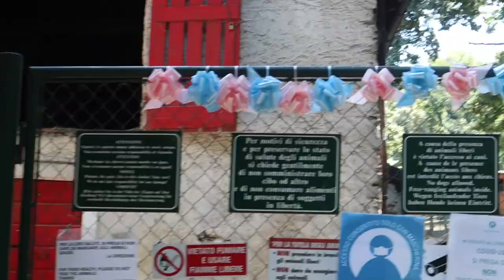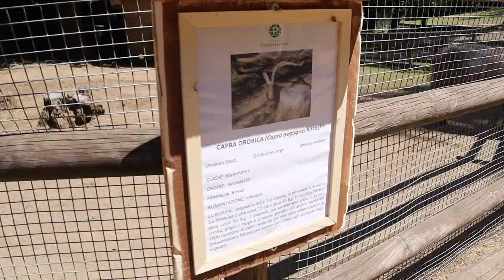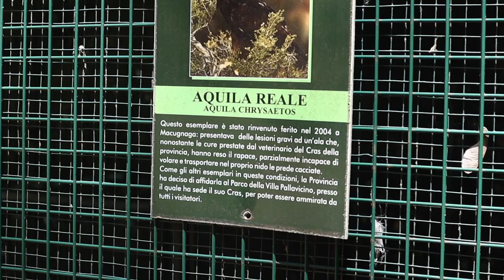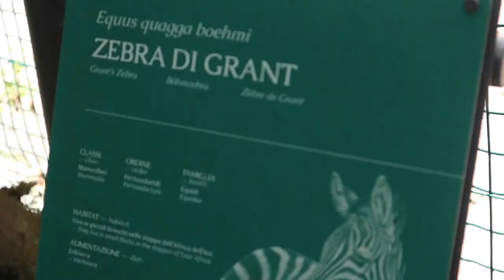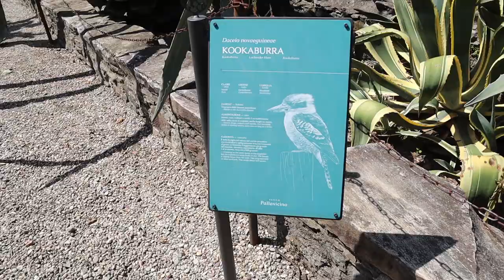PARCO PALLAVICINO 2020 Stresa - Troviamo l’amore! (Post Covid) || Illogical Garden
Vieni con noi al Parco della Villa Pallavicino, sul lago Maggiore, a scoprire le bellezze della natura, il paesaggio da favola, ma soprattutto, i nostri amori!

Condividi il video con gli hashtag # followthegarden e # serioeprofessionale
Facciamoli nostri!